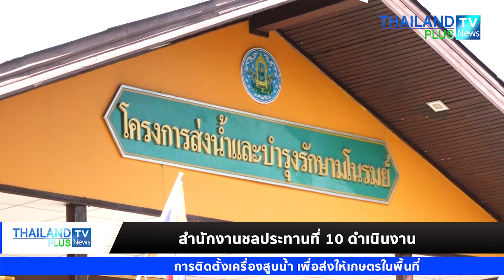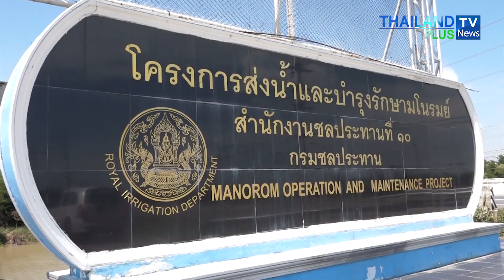Thailandplus │สำนักงานชลประทานที่ 10 ดำเนินงานการติดตั้งเครื่องสูบน้ำ เพื่อส่งให้เกษตรในพื้นที่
ที่โครงการส่งน้ำและบำรุงรักษามโนรมย์ สำนักงานชลประทานที่ 10 นายโบว์แดง  ทาแก้ว ผู้อำนวยการโครงการส่งน้ำและบำรุงรักษามโนรมย์ พร้อมทั้ง  หัวหน้าฝ่ายส่งน้ำและบำรุงรักษาที่ 1 พร้อมด้วยเจ้าหน้าที่หน่วยสูบน้ำและฝ่ายช่างกล

ดำเนินงานการติดตั้งเครื่องสูบน้ำด้วยไฟฟ้า บริเวณปากคลองส่งน้ำ 3 ขวา 2 ตำบล อู่ตะเภา อำเภอมโนรมย์ จังหวัดชัยนาท ในการนี้ ได้มีเกษตรกรกลุ่มผู้ใช้น้ำชลประทานคลอง 3 ขวา 2 มาร่วมแรงช่วยกันติดตั้งเครื่องสูบน้ำ ทำให้สูบน้ำส่งให้เกษตรกรในพื้นที่แล้วเสร็จ

นายโบว์แดง  ทาแก้ว ผู้อำนวยการโครงการส่งน้ำและบำรุงรักษามโนรมย์  กล่าวว่า โครงการชลประทานและสำนักงานชลประทาน ได้มีการจัดทำแผนการจัดสรรน้ำและเพาะปลูกพืชฤดูฝนในเขตชลประทาน โครงการส่งน้ำและบำรุงรักษามโนรมย์ ได้มีความพร้อมในการดำเนินการตาม12 แผนมาตรการ รับมือฤดูฝน ปี 2566 เพิ่มประสิทธิภาพการระบายน้ำ และมีแผนการบรรเทาความเสียหายจากอุทกภัยให้กับพื้นที่ลุ่มเจ้าพระยาตอนล่างได้อีกทางหนึ่งด้วย

ปัจจุบัน โครงการส่งน้ำและบำรุงรักษามโนรมย์ เตรียมพร้อม วางแผนเครื่องจักร เครื่องมือ เพื่อรับกับสถานการณ์น้ำ พื้นที่เสี่ยงน้ำท่วม และพื้นที่เสี่ยงในช่วงฝนทิ้งช่วง พร้อมทั้ง จัดสรรน้ำและเก็บกักน้ำไว้ในคลองสำรองไว้ใช้ในช่วงฤดูแล้งได้อีกทางหนึ่งด้วย